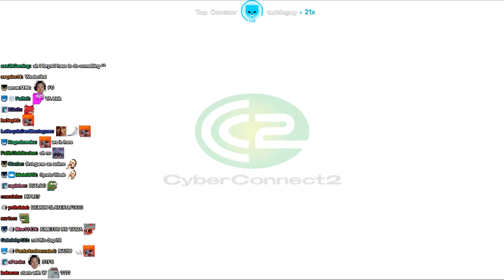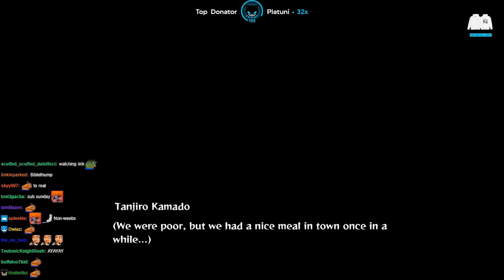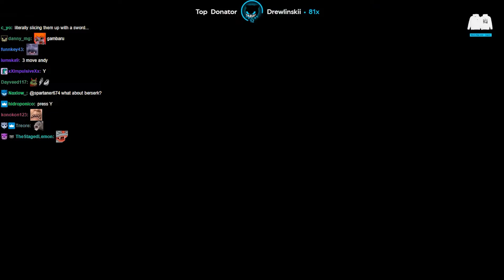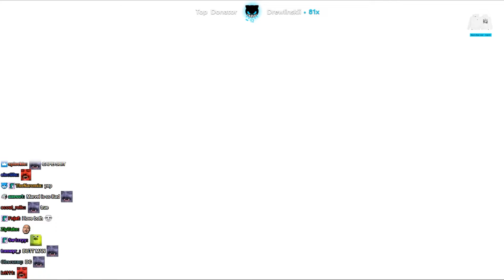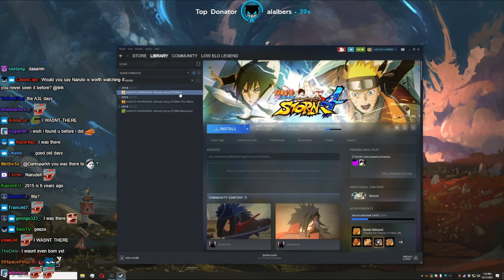Lirik plays Demon Slayer -Kimetsu no Yaiba- The Hinokami Chronicles